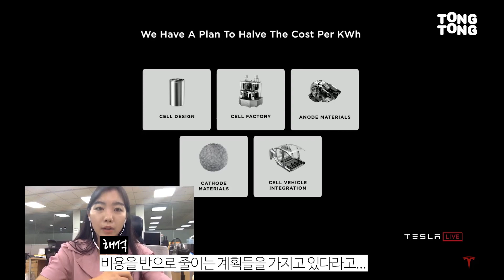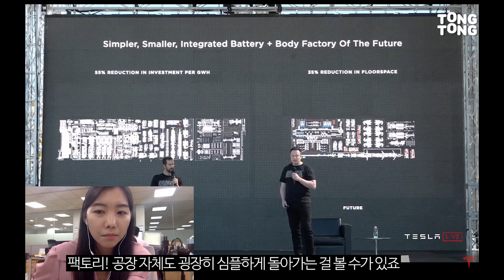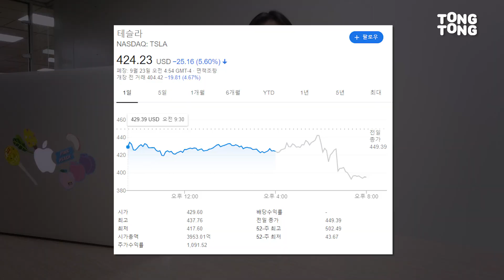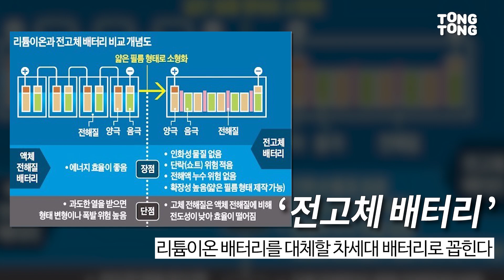테슬라 경쟁 상대는 쏘나타?...마냥 반갑지 않은 이유 (전기차, 배터리데이, live, 일론 머스크, tesla, 자율주행, battery day)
전기차 테슬라 가 이제 '반값'이 된다고요?!
일론 머스크가 테슬라 역사상 가장 흥미로운 날이 될거라 선언했던
과연, 머스크는 어떤 내용으로 세상을 놀라게 했을까요?

아니면 혹시. ?!

취재: 최서영
편집: 권은영, 최서영
촬영: 최서영
썸네일: 최서영